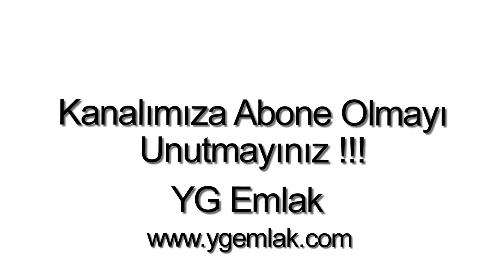Bodrum Kumbahçe Satılık Dubleks Daire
Bodrum Kumbahçede, 3 Oda, 1 Salon, 1 Amerikan mutfak, 2 banyo ( Ebeveyn Banyolu ), WC, 2 Balkon, 160 m2, Site içerisinde, Bahçeli, Müstakil konumda, Güvenlik, Merkezde, Deniz manzaralı, Doğa manzaralı, Şehir manzaralı, Krediye uygun, Satılık Dubleks daire.